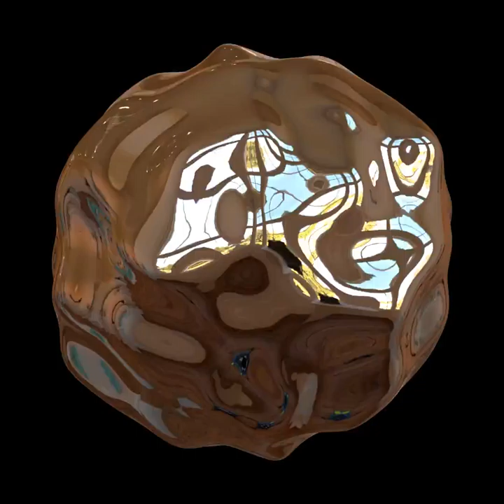Blobby sphere - Environment map rotation reversed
A rotating blobby sphere with specular reflections. Both the object and environment are rotating; however, the environment rotating in the opposite direction as the object. The object then appears to "morph".

Ray-traced using Mitsuba with Bernhard Vogl's "At the Window (Wells, UK)" light probe environment map.